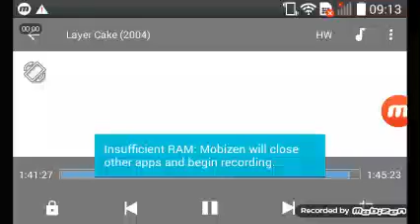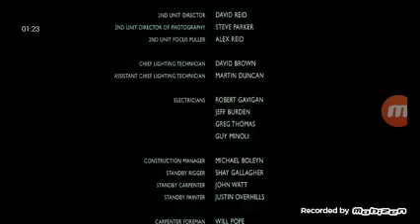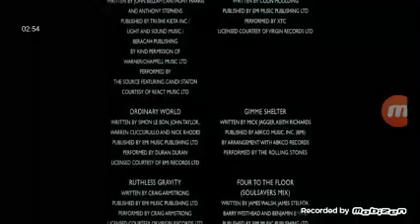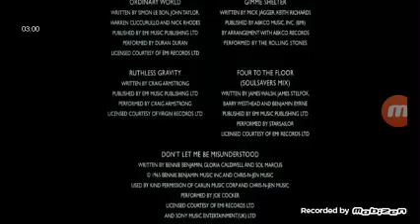Layer Cake (2004) End Credits